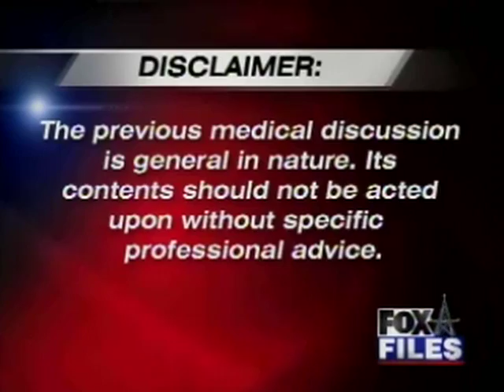Fox Files Macon Interview with Atlanta Prosthetics and Orthotics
Atlanta Prosthetics and Orthotics, AP&O, Macon Prosthetics, Macon Orthotics, Todd Lassiter,  Fox Files, Robert Carey